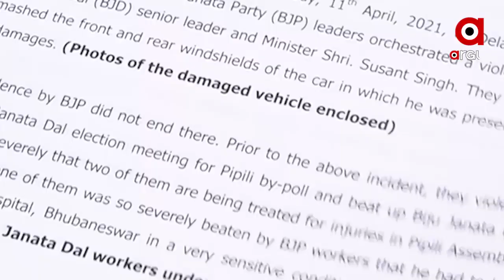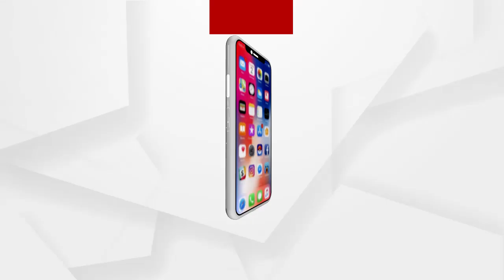BJD EXPOSED, ଆକ୍ରମଣ ମିଛ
ଧରାପଡିଗଲା ବିଜେଡି କର୍ମୀଙ୍କ ଉପରେ ଆକ୍ରମଣର ମିଛ ...ଦୁର୍ଘଟଣାକୁ ଆକ୍ରମଣର ରୁପ ଦେବା ପାଇଁ କାହାଣୀ ରଚିଛି ବିଜେଡି. ଡେଲାଙ୍ଗ ଗୋଷ୍ଠୀ ସ୍ବାସ୍ଥ୍ୟ କେନ୍ଦ୍ରକୁ କାହିଁକି ଯାଇଥିଲେ ସୁଶାନ୍ତ ଓ ଉମା.